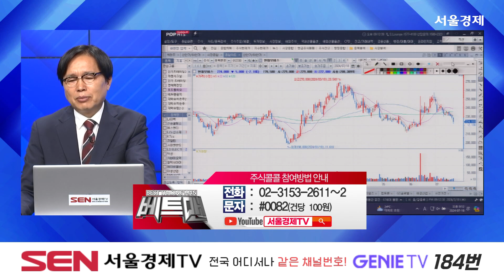현대모비스(012330) 종목상담 임상현 ｜베스트 트레이딩 맨 20240718